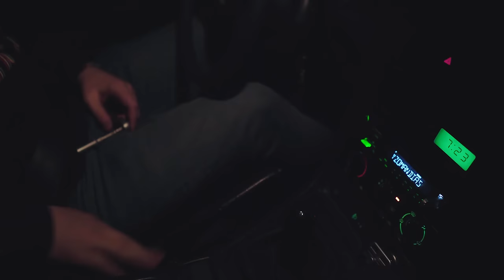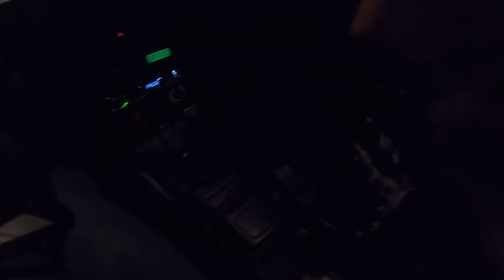Naboural jsem Miatu... l Kolik stála? l Kde mám střechu? l Miata powaaa #1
Bylo vytvořeno za pomocí notebooků 𝗔𝘀𝘂𝘀 𝗥𝗢𝗚 𝙎𝙩𝙧𝙞𝙭 a 𝘚𝘵𝘶𝘥𝘪𝘰𝗕𝗼𝗼𝗸 - Děkujeme!